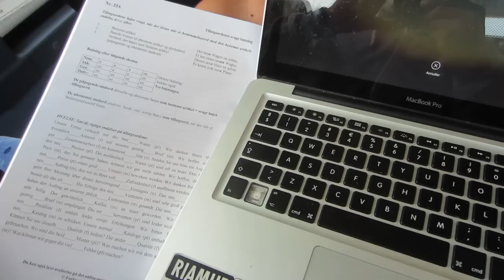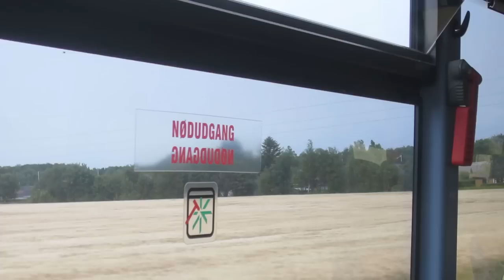Pizza med venner - Dag 53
Ha' en fremragende dag!

Vi ses i næste video!